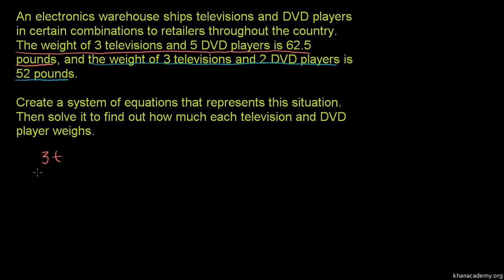Rozwiązywanie układów równań z dwoma niewiadomymi metodą przeciwnych współczynników